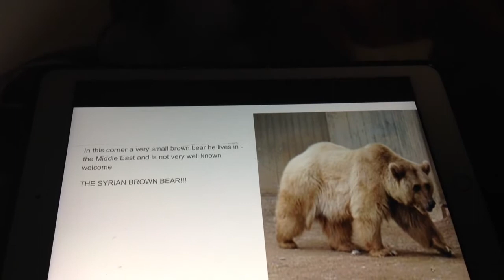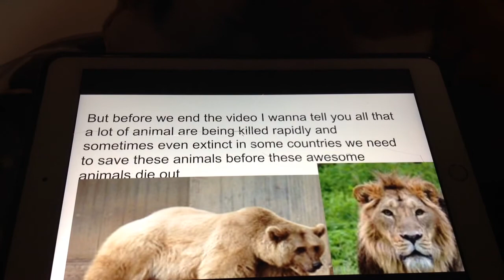animal street fights episode 6 season 1 Syrian brown bear vs asiatic lion (read description)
Requested by Sims e forever dude.